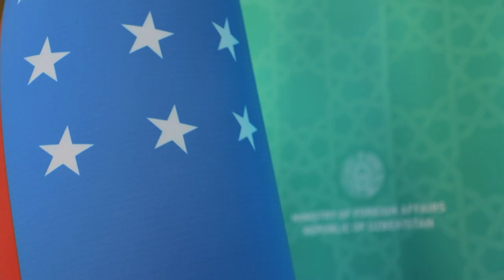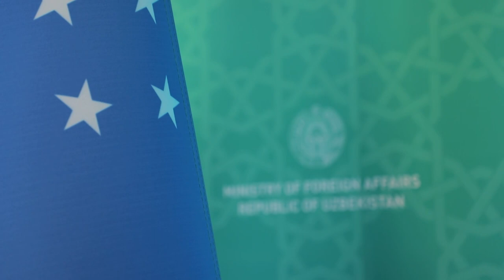Speech by the Minister of Foreign Affairs of the Republic of Uzbekistan Abdulaziz Kamilov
Speech by the Minister of Foreign Affairs of the Republic of Uzbekistan Abdulaziz Kamilov at the ceremony of launching direct inter-Afghan talks on September 12, 2020, in Doha